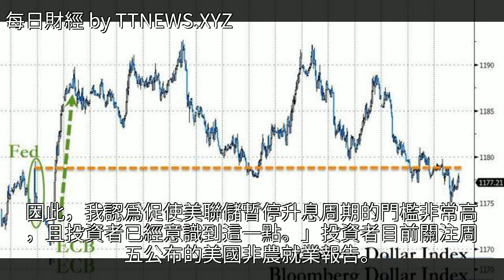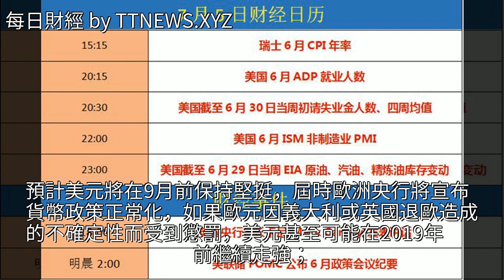7月6日外匯交易提醒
7月6日外匯交易提醒7月6日外匯交易提醒貴金屬 經濟 黃金 歐洲 加拿大